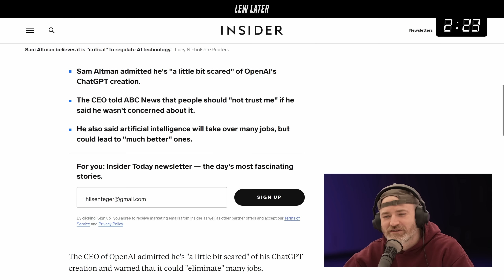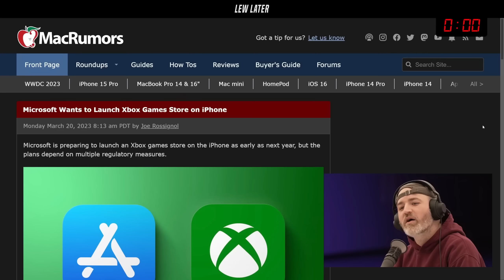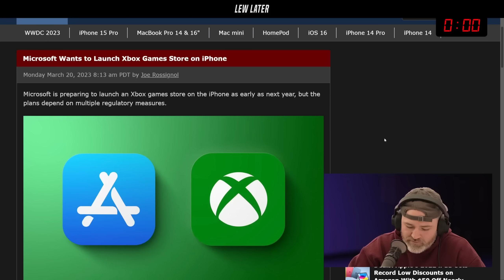ChatGPT Creator Responds To Backlash